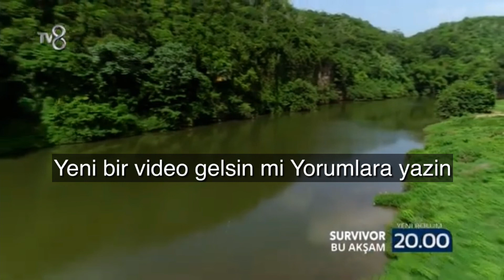SURVİVOR 62 BÖLÜM FRAGMAN ANALİZ